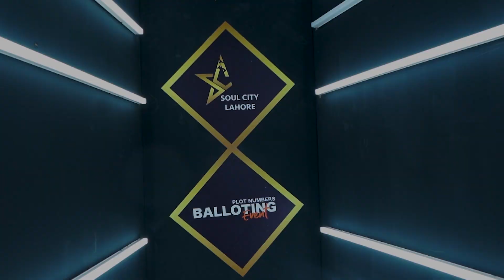Muhammad Azam Executive Director Land Of Soul City Lahore Talks About legally clear & Possessed land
Muhammad Azam, Executive Director of Land, shares his insightful perspective as he emphasizes the legally clear and possessed land of Soul City Lahore. The future of Soul City is marked by a commitment to transparency, legal clarity, and secure investment in the heart of Lahore.

For more information ⬇️
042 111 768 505